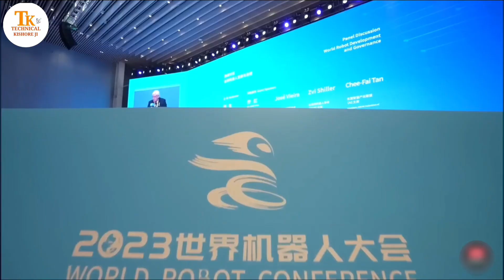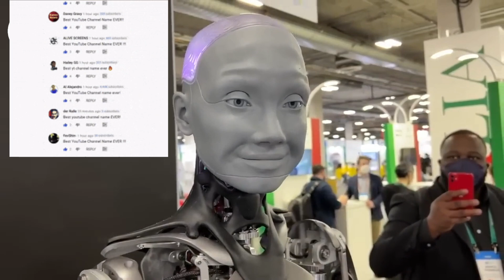Robo Rashmi Vs Robot Ameca | दुनिया के दो सबसे खतरनाक रोबोट | Technical Kishoreji